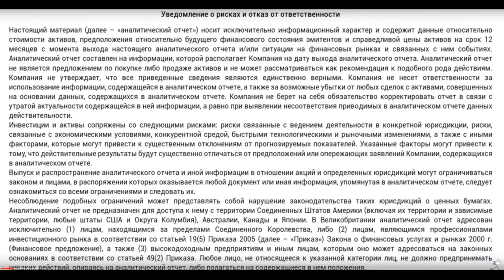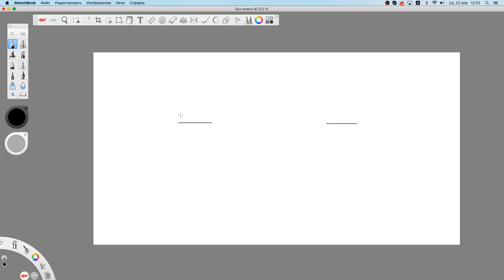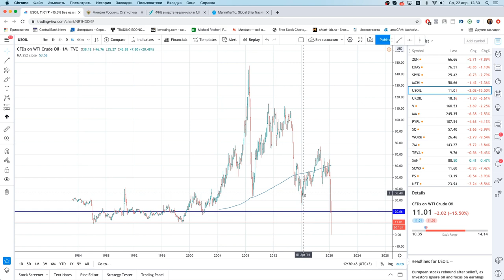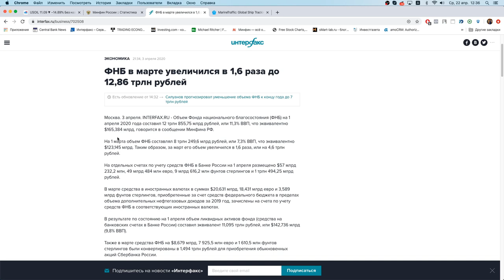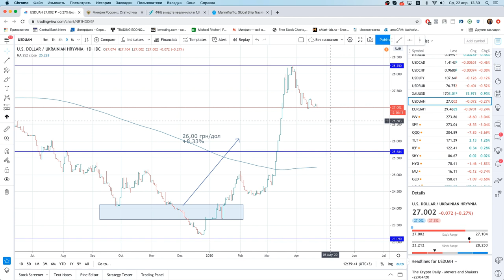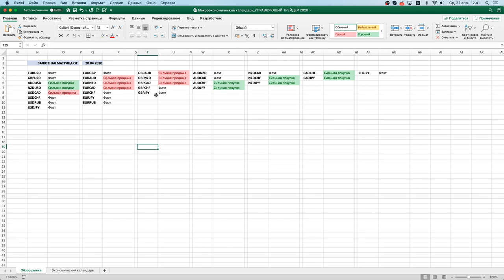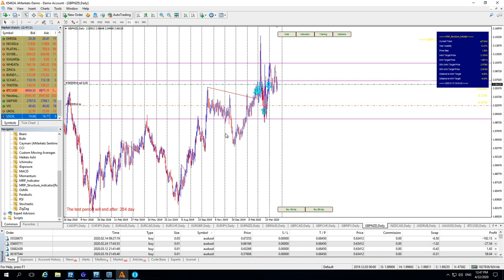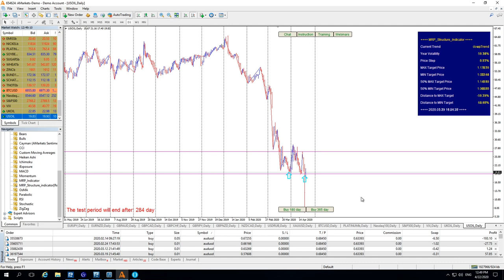Михаил Ритчер: Есть ли жизнь при нефти стоимостью - $40? | AMarkets